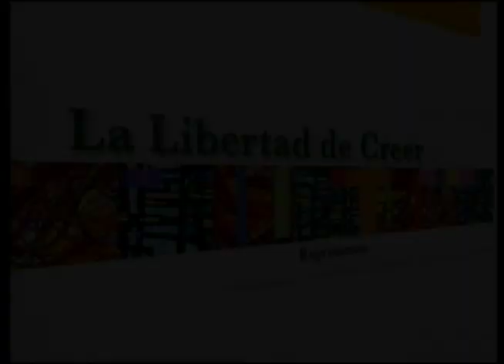La Libertad de Creer 13/05/2012 2 de 5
Programa transmitido el Domingo 13 de mayo de 2012 en el que tratamos el tema de la segunda persecución religiosa en México. Segmento 2 de 5